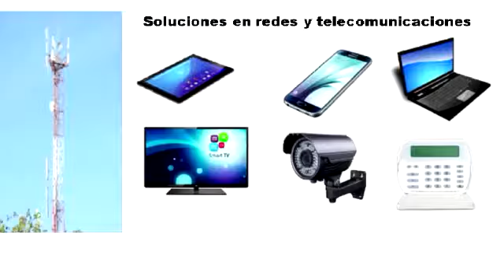Mantenimiento a cafetera | Romaza 26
Reparación de cafetera

► ¡Sígueme!